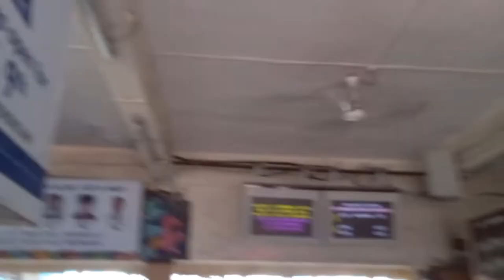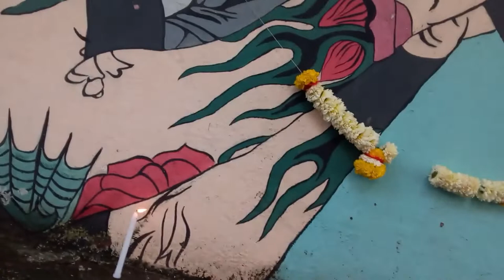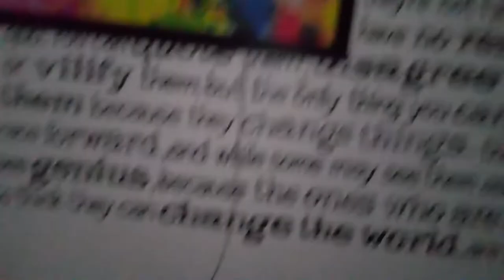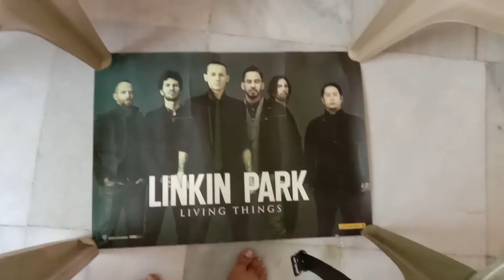tribute to Chester Charles bennington at adagio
on 20 July 2022 adagio bandra Mumbai conducted a tribute show for Chester Charles bennington. His death has a landmark event in mine and many people lives. I gave homage to Chester bennington marg in vile parle east Mumbai. Manny Chester bennington fans came and remembered Chester. may his soul rest in peace.

used Samsung galaxy m01 phone for all recording purposes